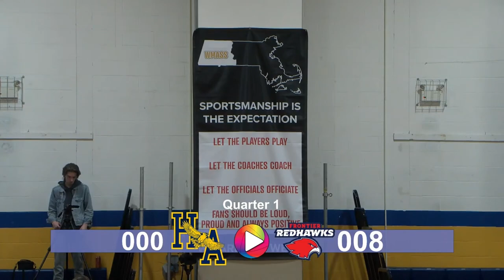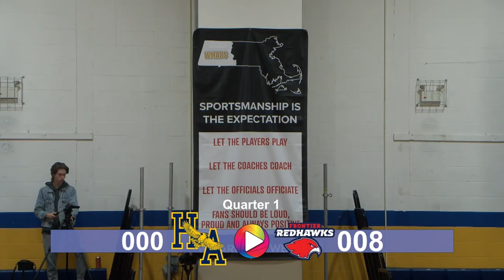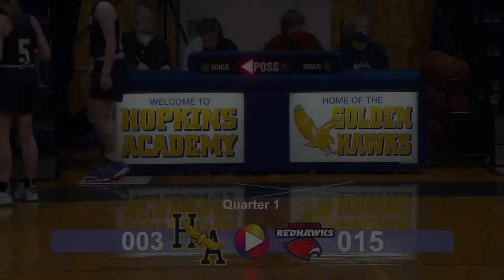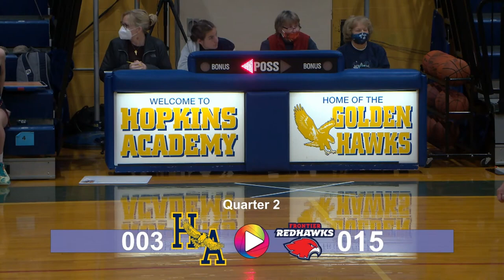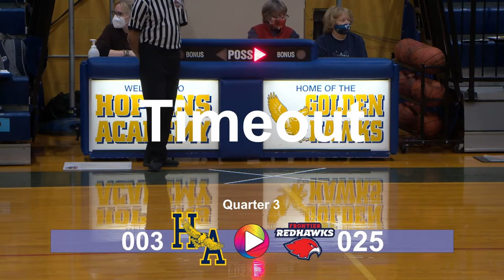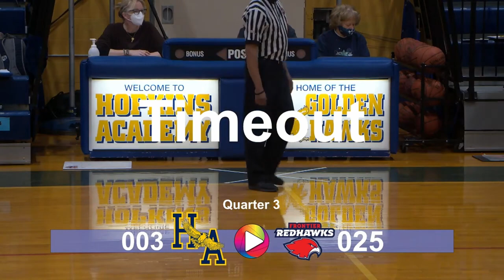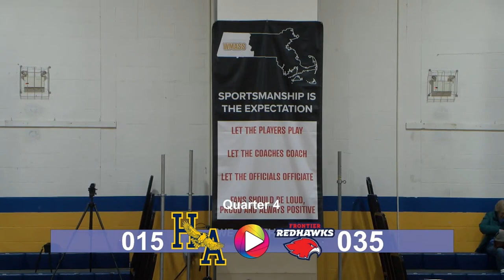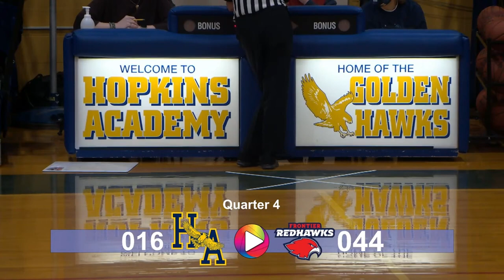Hopkins Girls JV Basketball vs. Frontier: 12-14-22 - Condensed